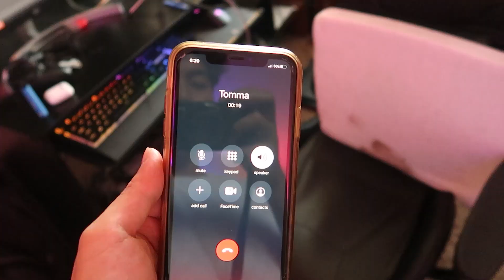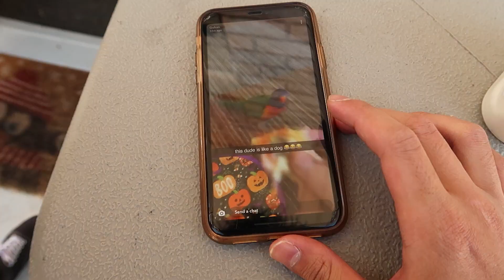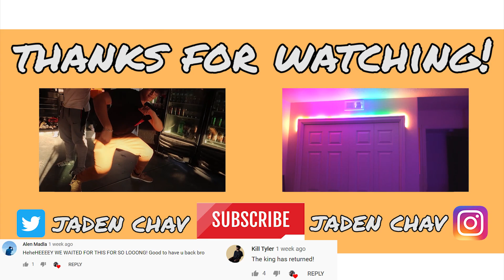TODAY, OUR TRAINING BEGINS.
How are you spending your quarantine?